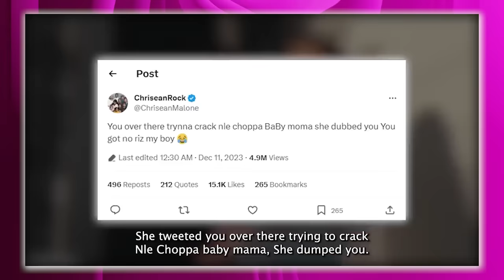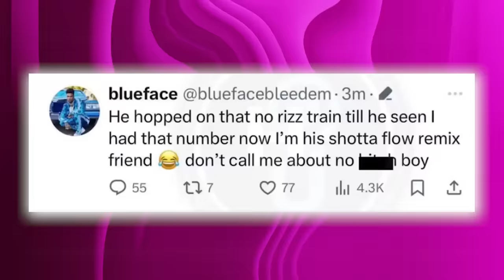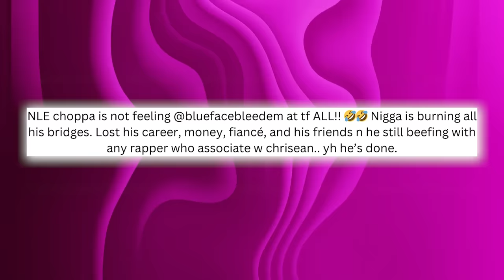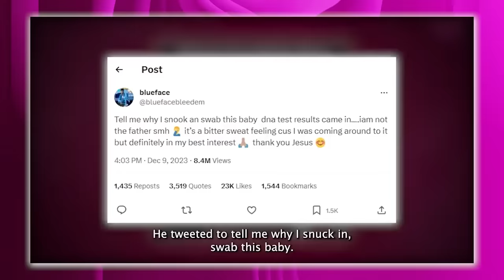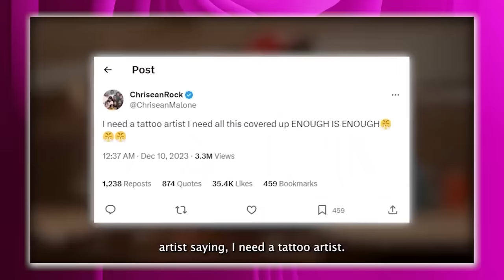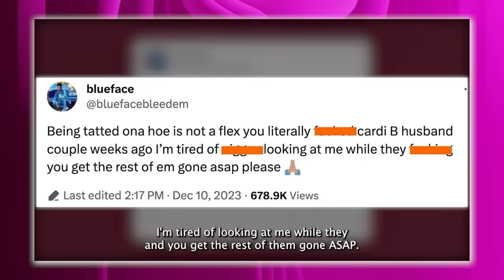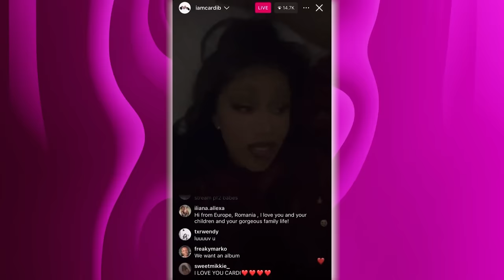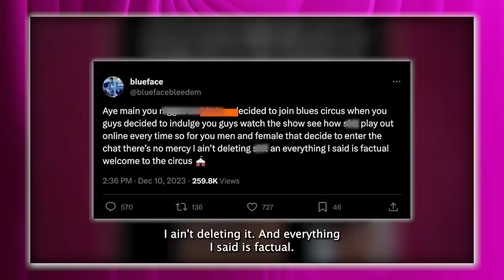NLE Choppa Pulls Up On Blueface For Dissing His Baby Momma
The views, opinions, and information expressed in our videos are based on rumors, gossip, and publicly available information. They should not be taken as factual or definitive statements about any individual or event. We make no representations or warranties of any kind, express or implied, about the completeness, accuracy, reliability, or suitability of the information discussed. We respect the rights of individuals and entities. We do not intend to harm, defame, or malign any religion, ethnic group, club, organization, company, individual, or anyone. We are not responsible for any actions taken by viewers based on the information provided in our videos. By viewing our content, you agree not to hold us liable for any misinformation, harm, or damages resulting from the consumption of our content. Always remember to think critically and verify information before accepting it as fact.